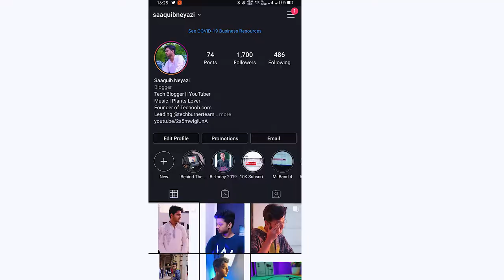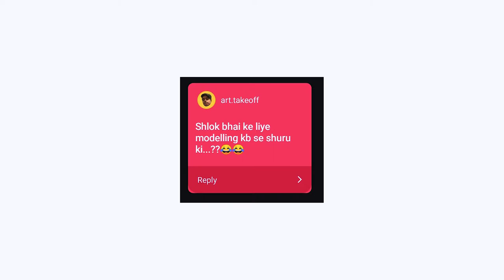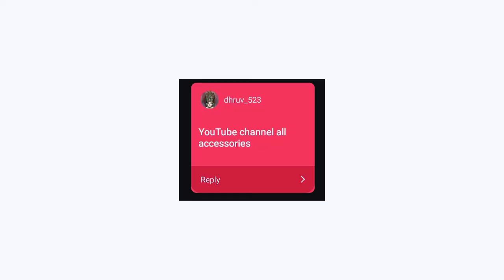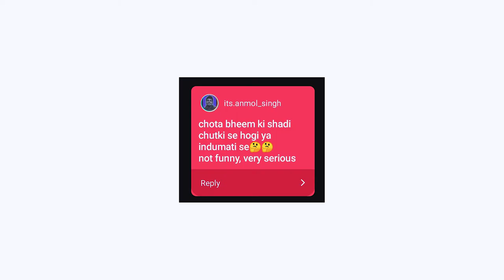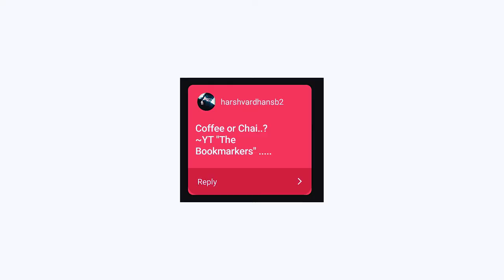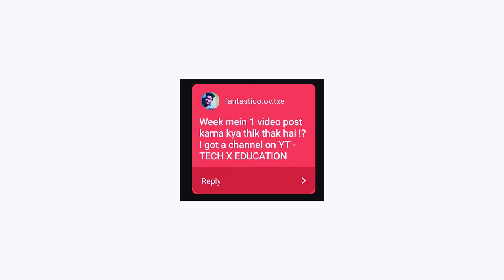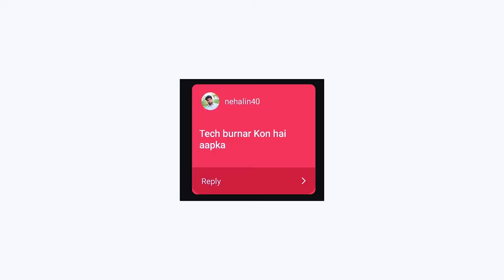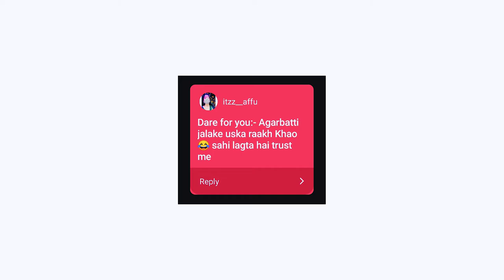QnA #1 : My YouTube Accessories and Why TikTok is Best 😂🤣 Replying to Funny Questions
Just Chilling with your Funny Questions. QnA Part 2 ke liye comments mein questions poochey 😂😏
Instagram Pe Follow: @SaaquibNeyazi 😏😘